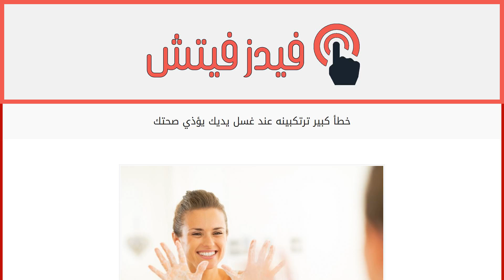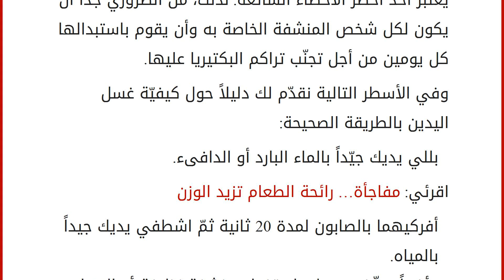خطأ كبير ترتكبينه عند غسل يديك يؤذي صحتك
إقراألمقال كاملا :
كثيرة هي المرّات التي تغسلين فيها يديك خلال النهار. وبالطبع، تلاحظين بين الفترة والأخرى أنه عندما تغسلين يديك تصبحان أكثر جفافاً مما كانتا عليه من قبل. فهل تساءلت عن السبب؟
اقرئي: 3 علامات تكشف أن حميتك خطرة وتهدّد صحتك
تعتبر المنشفة من أبرز الوسائل استخداماً لتجفيف اليدين، لكنها في الوقت نفسه تعدّ سبباً أساسياً لعدة مشاكل تصيب البشرة. فهناك خطأ فادح نرتكبه عند غسل يدينا سنعرفك عليه اليوم:
ففي حديث لصحيفة The Mirror البريطانية، لفتت الصيدلانية “أنشو بيمبات” إلى الطريقة الصحيحة لغسل اليدين. وقالت: “من المهم تجفيف اليدين بشكل جيد باستخدام منشفة يمكن التخلص منها وغير قابلة لإعادة الاستخدام منعاً لنقل الفيروسات والبكتيريا من شخص إلى آخر”.
اقرئي: 3 خطوات أساسية لتمنعي انسداد أنفك
وأكدت أن استخدام أفراد الأسرة الواحدة للمنشفة ذاتها يعتبر أحد أخطر الأخطاء الشائعة. لذلك، من الضروري جداً أن يكون لك